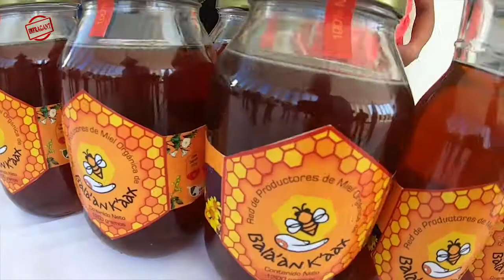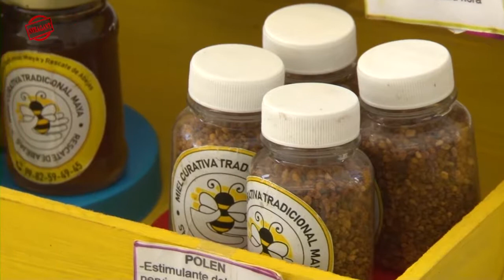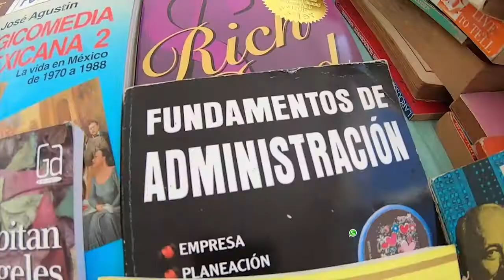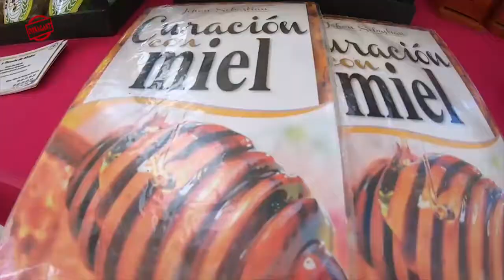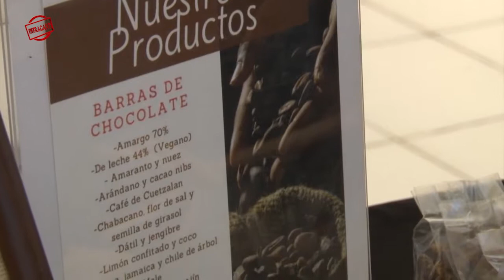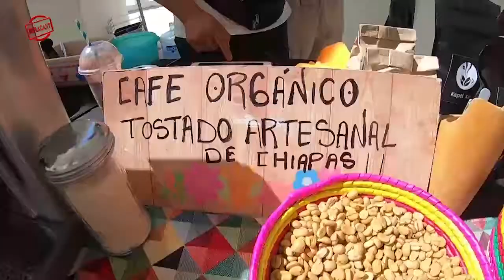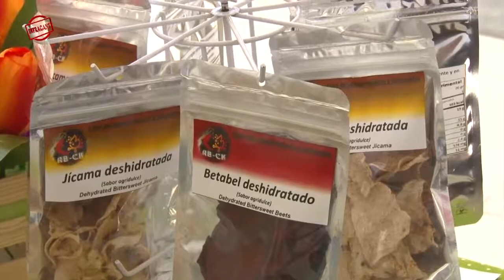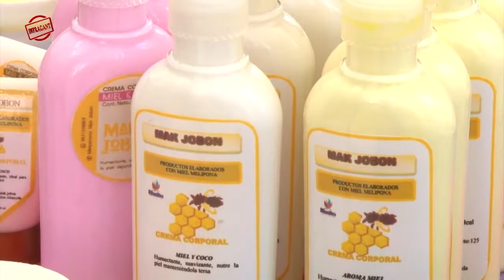Tianguis del Mayab, ocho años apoyando a productores locales al interior de la UNICARIBE